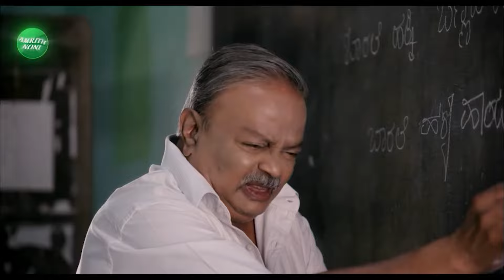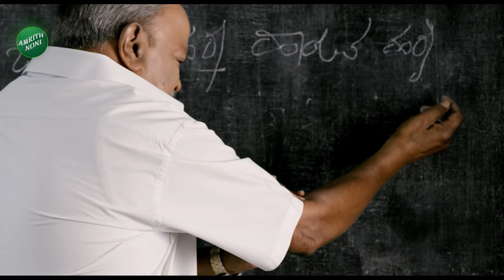Krishna River | Heavy Rain Fall | ನೀರಿನ ಮಟ್ಟ ಏರಿಕೆ ಹಿನ್ನೆಲೆ ಏಳು ಸೇತುವೆಗಳು ಜಲಾವೃತ | Vistara News